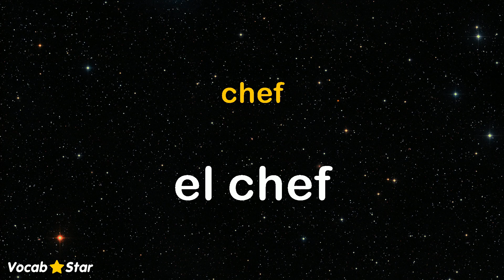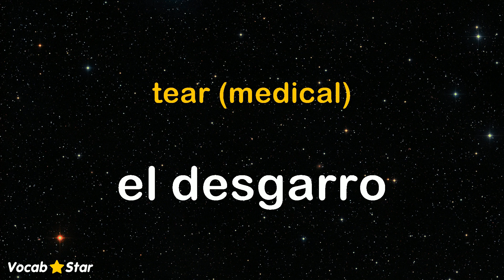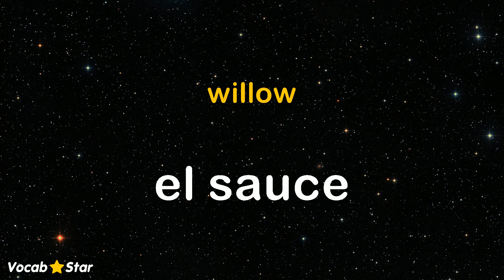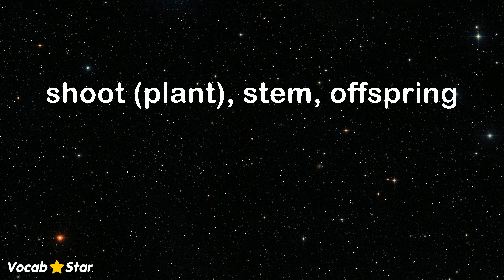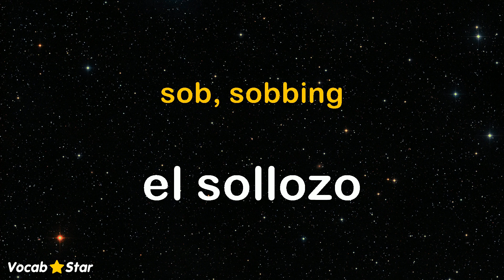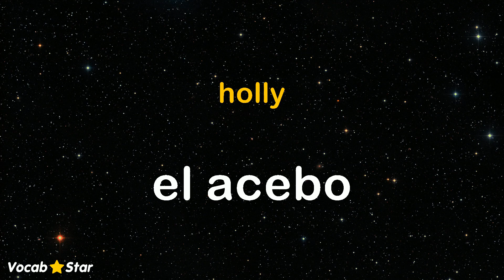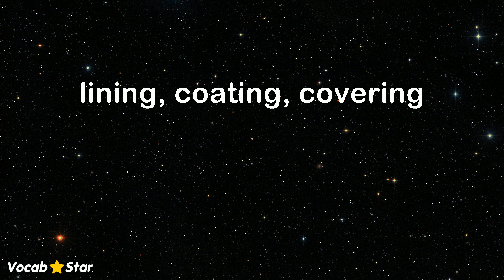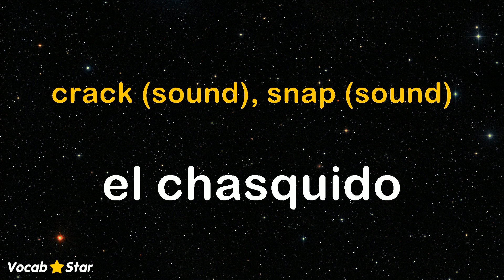6,500 Spanish Nouns - Set 26